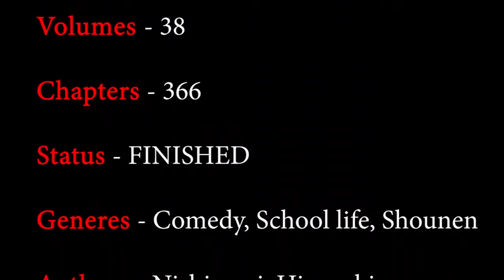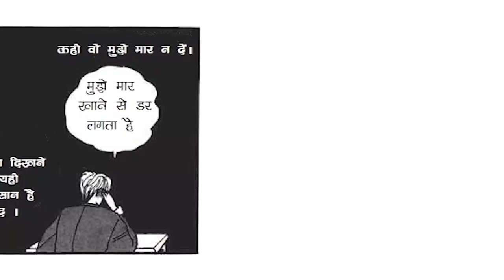Today its my turn Chapter 1 || HiComics live comics hindi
Today, It'sMy Turn Chapter 1
by Hiroyuki Nishimori

Ye ek japanese manga (comic) he. Jise humne Hindi me transelate kiya he. Ye ek top class Comedy and Action comic he. Jo 2 ladko ke ek naye school me trasefer ke sath shuru hoti he. Isme aap dekhege ye school ki problems se kese ladte he.